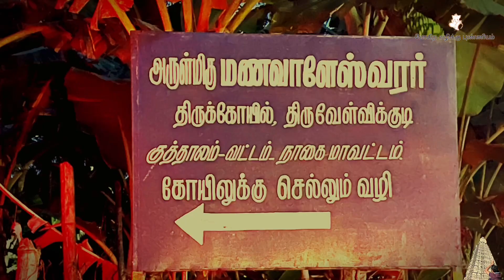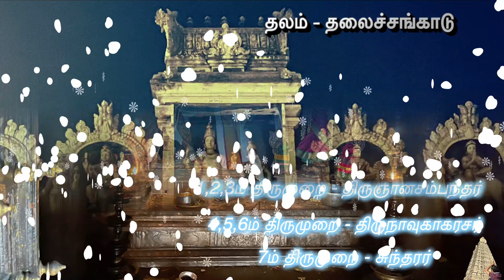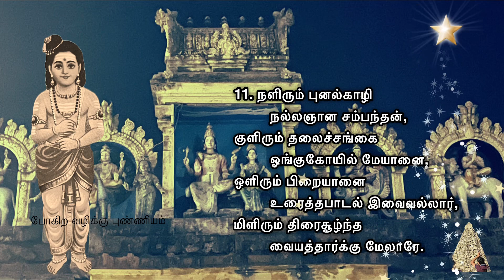தலைச்சங்காடு | வாரம் ஒரு தேவாரம் l திருஞானசம்பந்தர் தேவாரம் பதிகம் - 4 | போகிற வழிக்கு புண்ணியம்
வாரம் ஒரு தேவாரம் - திருத்தலைச்சங்காடு | போகிற வழிக்கு புண்ணியம் l Pora Vazhikku Punniyam l போற வழிக்கு புண்ணியம் l Pogira Vazhikku Punniyam l Varam oru thevaram l Vaaram oru thevaram l Varam oru devaram

Video contents:
00:00 Intro
00:31 தேவாரம் முன்னுரை
02:34 திருத்தலைச்சங்காடு தேவார முன்னுரை
03:56 1. நலச்சங்க வெண்குழையும்
05:10 2. துணிமல்கு கோவணமும்
06:25 3.சீர்கொண்ட பாடலீர்
07:34 4. வேடஞ்சூழ் கொள்கையீர்
09:01 5.சூலஞ்சேர் கையினீர்
10:06 6.நிலநீரொடு ஆகாசம்
11:29 7. அடிபுல்கு பைங்கழல்கள்
12:40 8. திரைஆர்ந்த மாகடல்சூழ்
14:03 9. பாய்ஓங்கு பாம்புஅணைமே
15:17 10. அலைஆரும் புனல்துறந்த
16:44 11. நளிரும் புனல்காழி

திருமுறை  2-191  திருத்தலைச்சங்காடு     பண் - காந்தாரம்     திருச்சிற்றம்பலம்

திருஞானசம்பந்தர் தேவாரம்

நலச்சங்க வெண்குழையும்
         தோடும்பெய்து,ஓர் நால்வேதம்
சொலச்சங்கை இல்லாதீர்,
         சுடுகாடுஅல்லால் கருதாதீர்,
குலைச்செங்காய்ப் பைங்கமுகின்
         குளிர்கொள்சோலைக் குயில்ஆலும்
தலைச்சங்கைக் கோயிலே
         கோயிலாகத் தாழ்ந்தீரே.

துணிமல்கு கோவணமும்
         தோலும்காட்டித் தொண்டுஆண்டீர்,
மணிமல்கு கண்டத்தீர்,
         அண்டர்க்குஎல்லா மாண்புஆனீர்,
பிணிமல்கு நூன்மார்பர்
         பெரியோர்வாழும் தலைச்சங்கை
அணிமல்கு கோயிலே
         கோயிலாக அமர்ந்தீரே.

சீர்கொண்ட பாடலீர்,
         செங்கண்வெள்ளேறு ஊர்தியீர்,
நீர்கொண்டும் பூக்கொண்டும்
         நீங்காத்தொண்டர் நின்றுஏத்தத்
தார்கொண்ட நூன்மார்பர்
         தக்கோர்வாழும் தலைச்சங்கை
ஏர்கொண்ட கோயிலே
         கோயிலாக இருந்தீரே.

வேடஞ்சூழ் கொள்கையீர்,
         வேண்டிநீண்ட வெண்திங்கள்
ஓடஞ்சூழ் கங்கையும்,
         உச்சிவைத்தீர், தலைச்சங்கைக்
கூடஞ்சூழ் மண்டபமும்
         குலாயவாசல் கொடித்தோன்றும்
மாடஞ்சூழ் கோயிலே
         கோயிலாக மகிழ்ந்தீரே.

சூலஞ்சேர் கையினீர்,
            சுண்ணவெண்ணீறு ஆடலீர்,
நீலஞ்சேர் கண்டத்தீர்,
            நீண்டசடைமேல் நீர்ஏற்றீர்,
ஆலஞ்சேர் தண்கானல்
           அன்னமன்னும் தலைச்சங்கைக்
கோலஞ்சேர் கோயிலே
            கோயிலாகக் கொண்டீரே.

நிலநீரொடு ஆகாசம்
         அனல்காலாகி நின்றுஐந்து
புலநீர்மை புறங்கண்டார்,
         பொக்கஞ்செய்யார், போற்றுஓவார்,
சலநீதர் அல்லாதார்
         தக்கோர்வாழுந் தலைச்சங்கை
நலநீர கோயிலே
         கோயிலாக நயந்தீரே.

அடிபுல்கு பைங்கழல்கள்
         ஆர்ப்பப்பேர்ந்துஓர் அனல்ஏந்திக்
கொடிபுல்கு மென்சாயல்
         உமைஓர் பாகம்கூடினீர்
பொடிபுல்கு நூன்மார்பர்
         புரிநூலாளர் தலைச்சங்கைக்
கடிபுல்கு கோயிலே
         கோயிலாகக் கலந்தீரே.

திரைஆர்ந்த மாகடல்சூழ்
         தென்இலங்கைக் கோமானை
வரைஆர்ந்த தோள்அடர
         விரலால்ஊன்று மாண்பினீர்,
அரைஆர்ந்த மேகலையீர்,
         அந்தணாளர் தலைச்சங்கை
நிரைஆர்ந்த கோயிலே
         கோயிலாக நினைந்தீரே.

பாய்ஓங்கு பாம்புஅணைமே
         லானும்பைந்தா மரையானும்
போய்ஓங்கிக் காண்கிலார்,
         புறநின்றுஓரார், போற்றுஓவார்,
தீஓங்கு மறையாளர்
         திகழுஞ்செல்வத் தலைச்சங்கைச்
சேய்ஓங்கு கோயிலே
         கோயிலாகச் சேர்ந்தீரே.

அலைஆரும் புனல்துறந்த
         அமணர்குண்டர் சாக்கியர்
தொலையாதுஅங்கு அலர்தூற்றத்
         தோற்றங்காட்டி ஆட்கொண்டீர்,
தலையான நால்வேதம்
         தரித்தார்வாழும் தலைச்சங்கை
நிலைஆர்ந்த கோயிலே
         கோயிலாக நின்றீரே.

நளிரும் புனல்காழி
         நல்லஞான சம்பந்தன்,
குளிரும் தலைச்சங்கை
         ஓங்குகோயில் மேயானை,
ஒளிரும் பிறையானை
         உரைத்தபாடல் இவைவல்லார்,
மிளிரும் திரைசூழ்ந்த
         வையத்தார்க்கு மேலாரே.